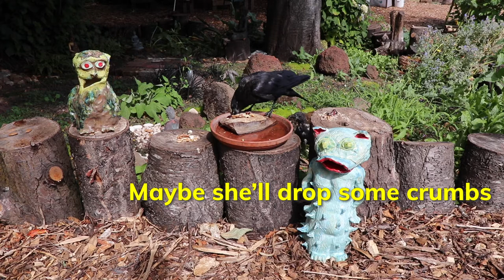Crows meet some SPOOKY monsters!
I set some of my ceramic monsters that I make in the yards to see what the crows thought of them. They were cautious at first but didn't seem to mind these fantasy creatures much.